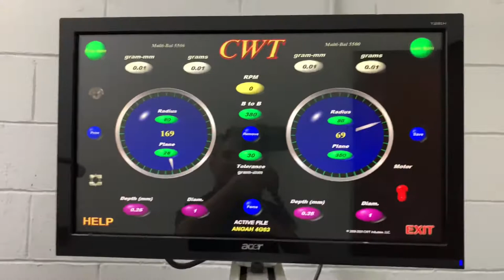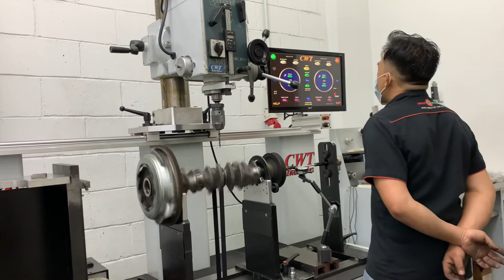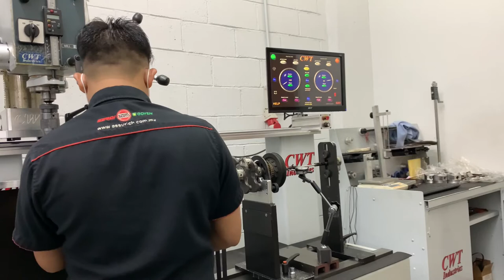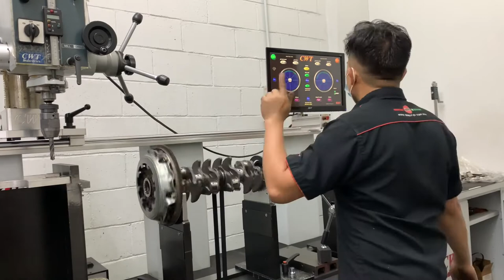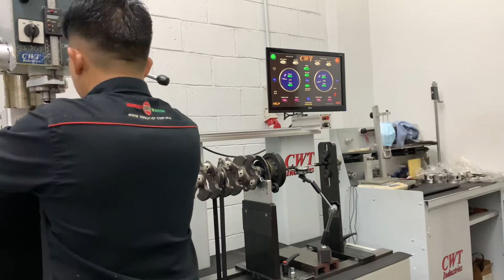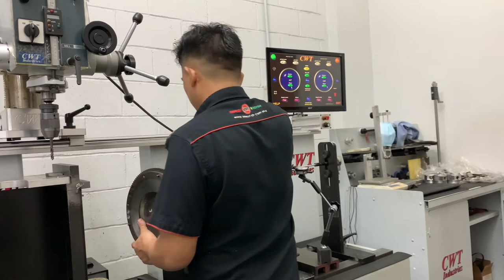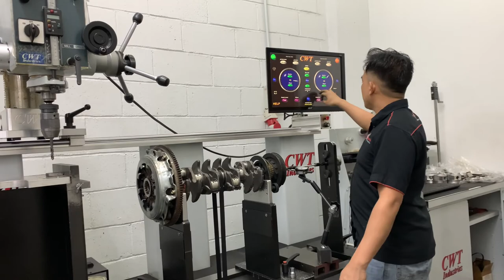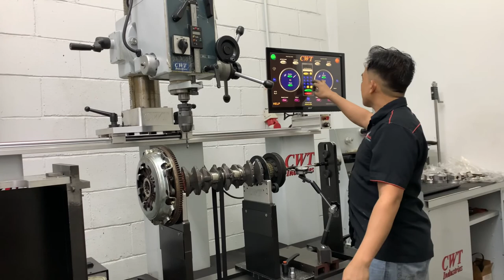Dynamic Crankshaft Balancing of MITSUBISHI 4G63 4/6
I show you on how i do full balancing in step by step process from start to finish my balancing of Mitsubishi 4g63 crankshaft in a low tolerance of 30 gram/mm also in the low Rpm of 600 and see how the final result it's very amazing...
the only main reason why the crankshaft need to balance is to minimizes internal engine vibration, but it is a game of compromise. When an engine is running and the crankshaft is rotating, the connecting rod and piston assembly are reciprocating (traveling up and down).
so that the engine run in smooth and also the crankshaft can last-long the durability of the crankshaft.
Benefits of balancing in your crankshaft:

 1. Increase engine Performance and Power
 2. Reduce vibrations that can affect early stress and wear on bearings.
 3. Smoother running engines.
 4. Responsiveness of the engine at variable conditions.
 5. Prolong life of bearings, rotating and reciprocating parts.
 6. Less energy is wasted.
 7. Increase fuel efficiency.